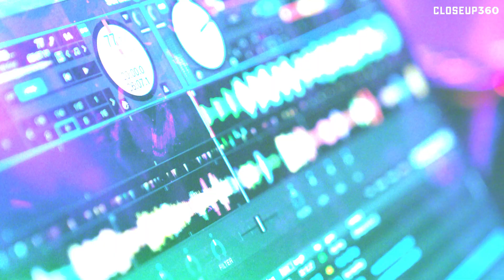Trailer -- DJ J-Rich Josh Richardson Heats Up Miami Beyond NBA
DJ J-Rich made his DJing debut during Art Basel Miami. Go inside Heat guard Josh Richardson’s performance at Nolcha Shows, curated by CloseUp360. Feature coming soon!

Social: @CloseUp360